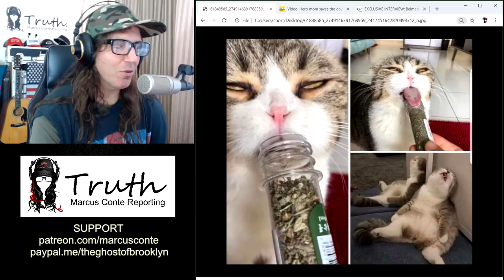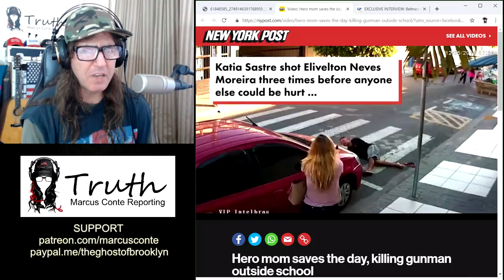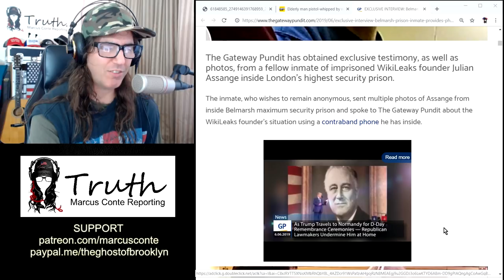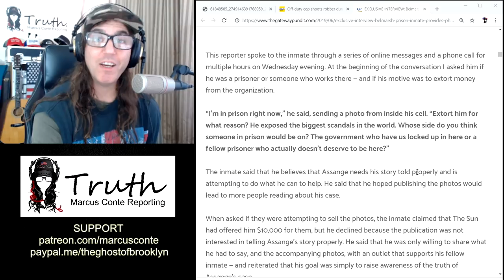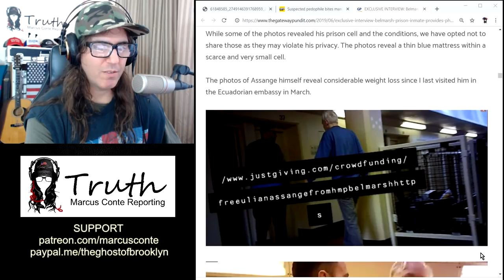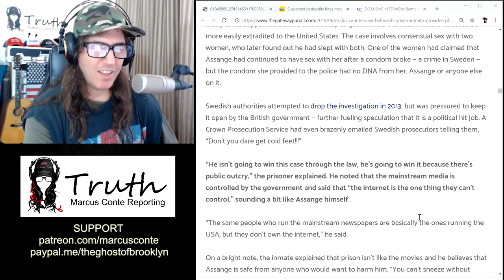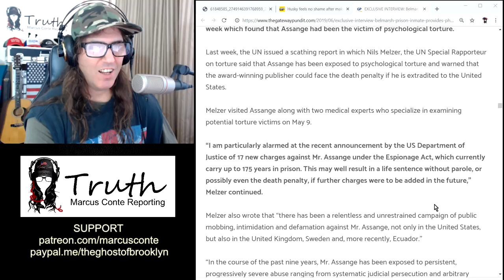Leaked Photos of Julian Assange From Belmarsh Prison, UK